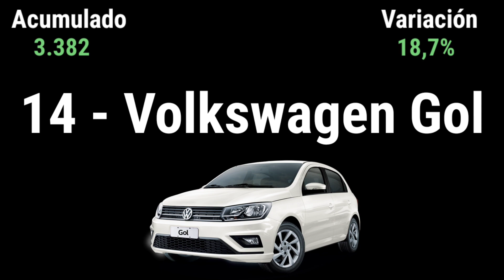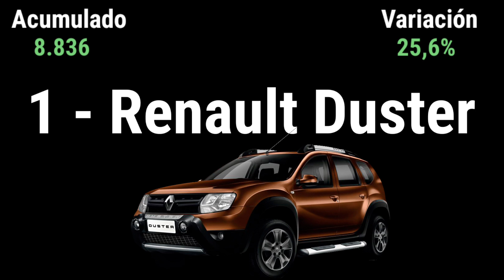Top 20 De Los Carros Mas Vendidos - Corte Octubre 2022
En este video les informaré cuáles son los carros más vendidos en el país hasta el mes de Octubre de 2022.